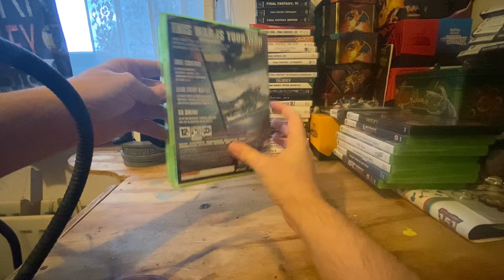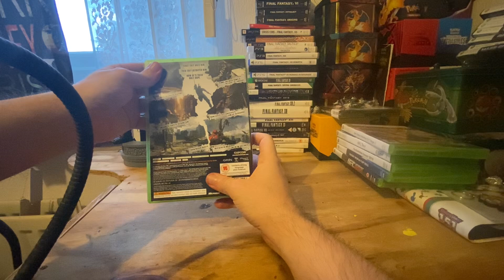Weekly Gaming Pickups 20/5/2024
Another week another bunch of xbox 360 games for the collection